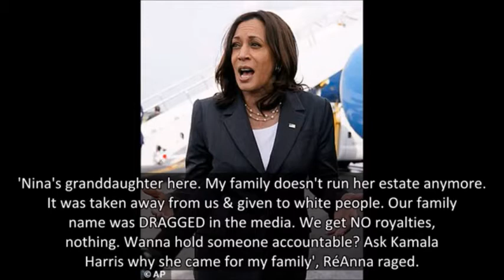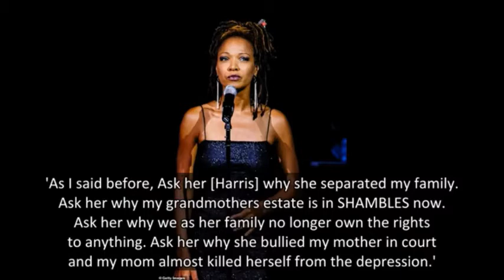THE VICE PRESIDENT DESTROYS A BLACK FAMILY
this video is all about how vice president Kamala Harris completely disrespected and destroyed the family of late jazz Singer Nina simone, as well as other failed racist and corrupt politics of Joseph Biden and Kamala harris.